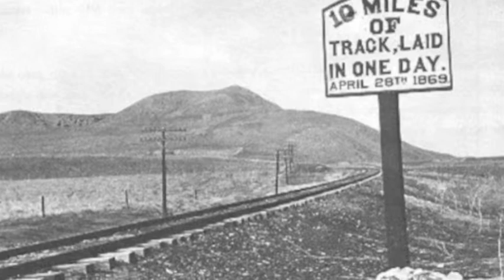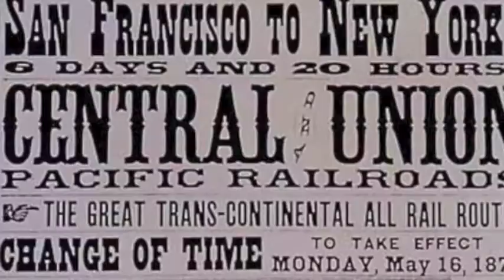!RUE Early rails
Short video clip for future episode of Ramping Up your English.  This is a brief history of railroads in the United States, with a focus on the building of the Transcontinental Railroad.